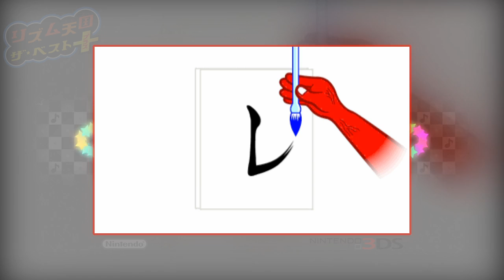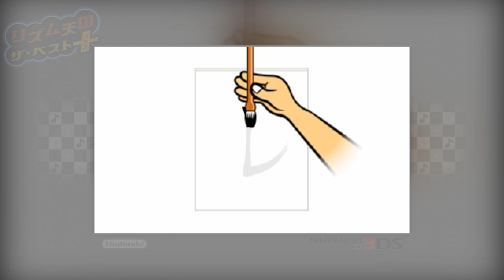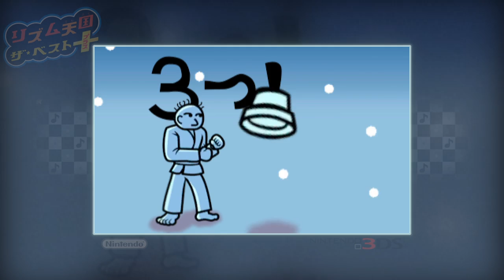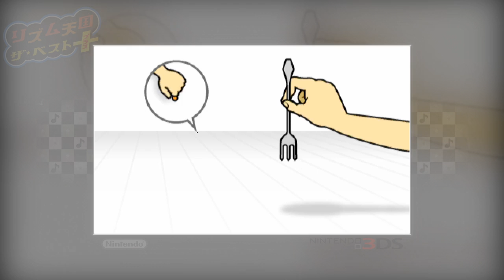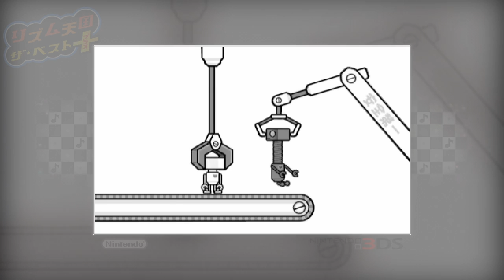[60fps] Rhythm Heaven Megamix (JP Ver) - Non Stop Marathon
Spot the changes from the standard version!
Turn on Captions for added karaoke lyrics for Remixes 2 and 3

---MENU---
3DS Turn On 00:00:00
Training 00:00:09

HONEYBEE LAND
Karate Man 00:00:18
Fillbots (DS) 00:01:01
Air Rally (WII) 00:02:02
Catchy Tune 00:02:45

MACHINE LAND
Rhythm Tweezers (GBA) 00:03:48
Glee Club (DS) 00:04:43
Figure Fighter (WII) 00:05:25
Fruit Basket 00:06:04

FIRST GATE
Coin Toss (DS) 00:06:57

CITRUS LAND
The Clappy Trio (GBA) 00:07:16
Shoot-'em-up (DS) 00:08:08
Micro-row (WII) 00:09:13
First Contact 00:10:01

DONUT LAND
Bunny Hop (GBA) 00:11:28
Airboarder (DS) 00:12:34
Exhibition Match (WII) 00:14:01
Tounge Lashing 00:15:40

THE SECOND GATE
Sick Beats (GBA) 00:17:05

BARBERSHOP LAND
Sneaky Spirits (GBA) 00:18:04
Rhythm Rally (DS) 00:18:57
Flipper-Flop (WII) 00:19:32
LumBEARjack 00:20:29

SONGBIRD LAND
Power Calligraphy (GBA) 00:21:25
Blue Birds (DS) 00:23:24
Flockstep (WII) 00:24:15
Super Samurai Slice 00:26:13

THE THIRD GATE
Charging Chicken 00:27:50

LUSH TOWER
Spaceball (GBA) 00:28:11
Dog Ninja (DS) 00:29:32
Hole In One (WII) 00:30:50
Sumo Brothers 00:32:30
Lush Remix 00:33:37

HONEYBEE TOWER
Karate Man Returns (GBA) 00:35:31
Fillbots 2 (DS) 00:36:43
Air Rally 2 (WII) 00:38:20
Catchy Tune 2 00:39:58
Honeybee Remix 00:41:28

MACHINE TOWER
Rhythm Tweezers 2 (GBA) 00:43:07
Glee Club 2 (DS) 00:44:11
Figure Fighter 2 (WII) 00:45:38
Fruit Basket 2 00:47:09
Machine Remix 00:48:39

CITRUS TOWER
The Clappy Trio 2 (GBA) 00:50:17
Shoot-'em-up 2 (DS) 00:51:35
Micro-row 2 (WII) 00:53:06
Second Contact 00:54:41
Citrus Remix 00:56:26

DONUT TOWER
Rat Race (GBA) 00:57:48
Fan Club (DS) 00:59:01
Working Dough (WII) 00:59:57
Animal Acrobat 01:01:59
Donut Remix 01:02:54

BARBERSHOP TOWER
Sneaky Spirits 2 (GBA) 01:04:20
Rhythm Rally 2 (DS) 01:05:36
Flipper-Flop 2 (WII) 01:06:59
LumBEARjack 2 01:08:39
Barbershop Remix 01:10:26

SONGBIRD TOWER
Tap Trial (GBA) 01:11:55
Frog Hop (DS) 01:13:24
Ringside (WII) 01:15:25
Tangotronic 3000 01:16:55
Songbird Remix 01:18:23

Intermission 01:19:53

STAR LAND
Ninja Bodyguard (GBA) 01:21:56
Freeze Frame (DS) 01:22:58
Launch Party (WII) 01:24:29
Pajama Party 01:25:40

COMET LAND
Marching Orders (GBA) 01:27:10
Munchy Monk (DS) 01:28:03
See-Saw (WII) 01:28:41
Blue Bear 01:30:19

PLANET LAND
Space Dance (GBA) 01:31:53
Lockstep (DS) 01:33:35
Cheer Readers (WII) 01:34:57
Kitties! 01:36:22

LEFT-HAND TOWER
The Snappy Trio (The Clappy Trio 3)(GBA) 01:37:56
Fan Club 2 (DS) 01:38:58
Figure Fighter 3 (Wii) 01:41:02
Jungle Gymnast 01:42:33
Left-Hand Remix 01:43:37

RIGHT-HAND TOWER
Tap Trial 2 (GBA) 01:46:23
Jumpin' Jazz (Frog Hop 2) (DS) 01:47:40
Hole-In-One 2 (WII) 01:49:46
Super Samurai Slice 2 01:51:29
Right-HAND Remix 01:52:57

TIBBY'S MOM
Cosmic Dance (GBA) 01:55:25
Cosmic Rhythm Rally (Rhythm Rally 2) (DS) 01:56:48
Working Dough 2 (WII) 01:58:49
Karate Man Senior 02:00:50
Final Remix 02:02:16

Additional Games
SET 1
Bouncy Road (GBA) 02:06:05
Night Walk (GBA) 02:06:51

SET 2
The Dazzles (DS) 02:08:16
Karate Man KICKS! (DS) 02:09:42

SET 3
Built to Scale (WII) 02:11:43
Double Date (WII) 02:13:01
Catch of the Day (WII) 02:14:57

SET 4
Fork Lifter (WII) 02:16:26
Love Rap (WII) 02:17:47
Bossa Nova (WII) 02:19:23

SET 5
Screwbots (WII) 02:21:24
Board Meeting (WII) 02:22:49
Samurai Slice (WII) 02:23:35

SET 6
Packing Pests (WII) 02:25:24
Monkey Watch (WII) 02:26:39
Karate Man 2 (WII) 02:28:21

Credits 02:30:36

Big Rock Finish (DS) 02:32:11

End Game 02:33:55
Play Count 02:34:23
Bonus 02:38:48